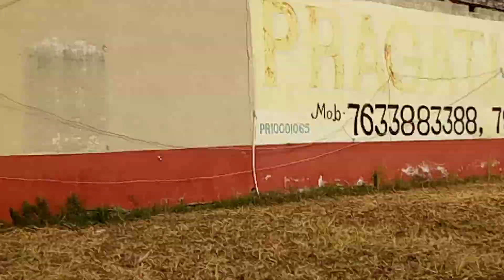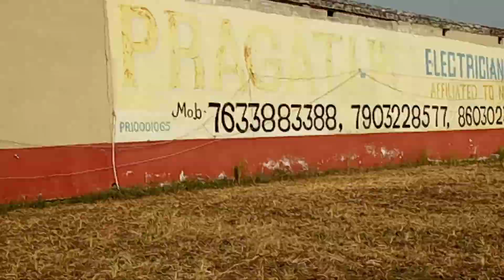जगनपुरा पटना में जमीन है बिक्री का 45 लाख का कठा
plot for sale in jaganpura patna near sei ram school